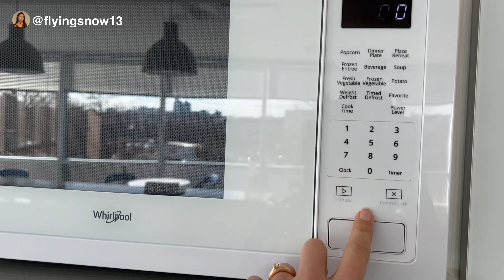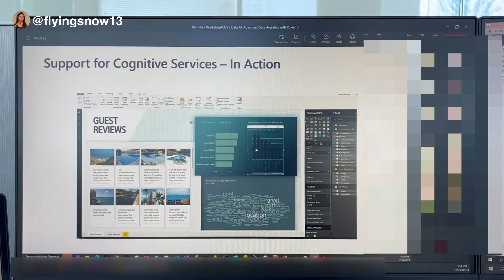和我一起上班吧 | 加拿大打工人在公司上班的一天 | 上班Vlog | 加拿大打工人上班的一天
今天带大家和我一起在办公室上班, 做一个快乐的打工人。片尾还有小小的情人节彩蛋哦！